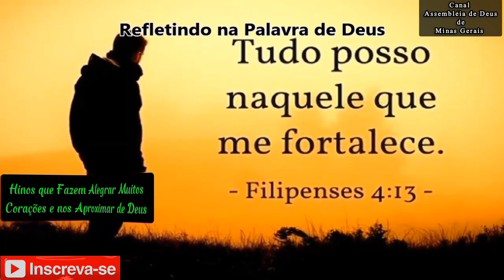Hinos Ungidos Para Abençoar Sua Vida na Voz de Francis Dourado - Escuta o Bom Pastor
01 Escuta o Bom Pastor 00:17
02 Adoração 03:22
03 Faz Um Milagre em Mim 07:05
04 Nem Tudo Esta Perdido 11:13
05 Fica Jesus 15:03
06 É Hoje 19:07
07 Sou Jesus 23:29
08 Pescador de Almas 27:17
09 Jesus Ressuscitou 31:39
Saúdo a Todos Com a Santa e Gloriosa Paz do Senhor Jesus, Hoje eu Venho Compartilhar Com Vocês Estes Louvores Para Abençoar Você e seu Lar Seja Onde Você Estiver, Vídeo Postado Conforme as Normas da Plataforma, Então Deixo Meu Parecer Sobre o Conteúdo, Pois em Caso de Retirada, Avise que Iremos Remover, Vamos Garantir Os Direitos e Respeitar As Novas Normas da Plataforma e Compartilhar Hinos Antigos, Um Abraço a Todos, Fiquem na Santa e Gloriosa Paz de Nosso Senhor Jesus.